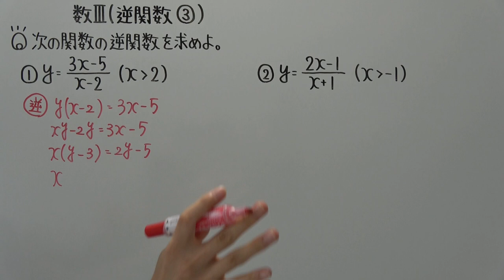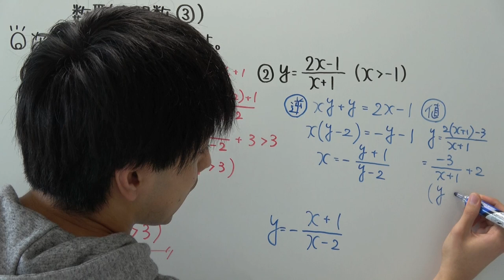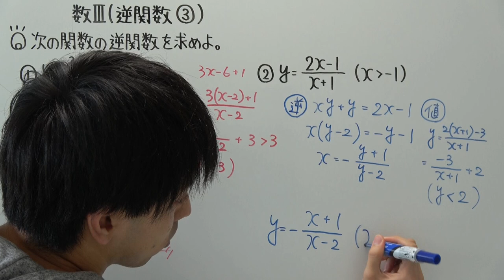【高校数学】数Ⅲ-60 逆関数③